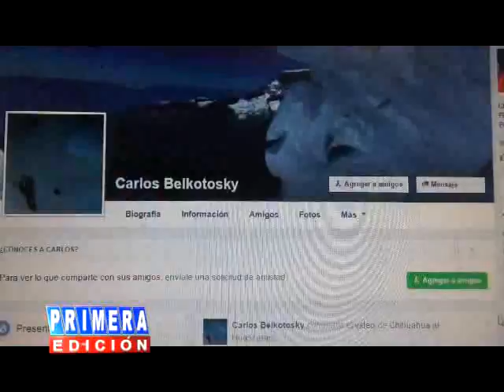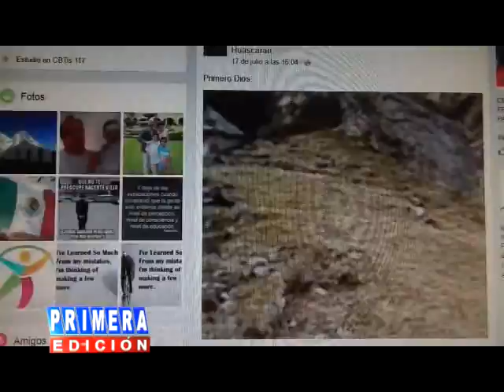TRES MUERTOS EN EL HUSCARÁN